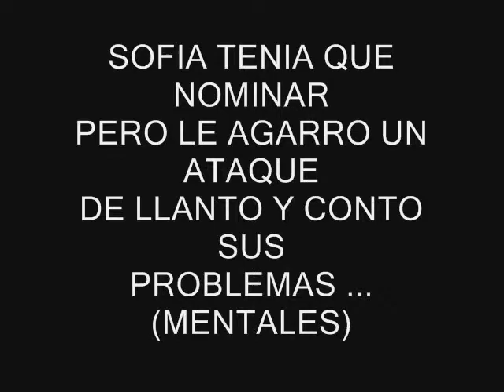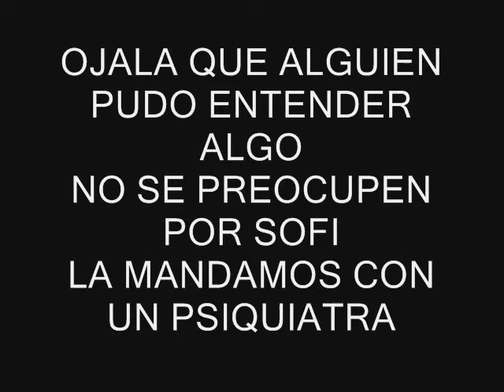SOFI TIENE PROBLEMAS ... (MENTALES)